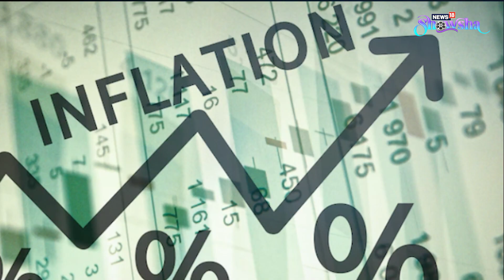Lust Stories 2 Teaser: Can Vijay Varma, Tamannaah Bhatia Outdo Kiara, Vicky's Chemistry From Part 1?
'Lust Stories 2' teaser is out, and we're huffing and puffing here because, it's rating too high on the hotness meter. Tamannaah Bhatia in a bold sari look, Vijay Varma flirting like crazy and sassy grandma Neena Gupta dropping some pearls of wisdom among other gasp-inducing scenes. Within a day of its release, the teaser is trending everywhere in India. But can it replicate the kind of magic created by 'Lust Stories' starring Kiara Advani, Vicky Kaushal, Radhika Apte, Bhumi Pednekar and others? Or crumble under its own weight of past success? Watch the video to know what we think.